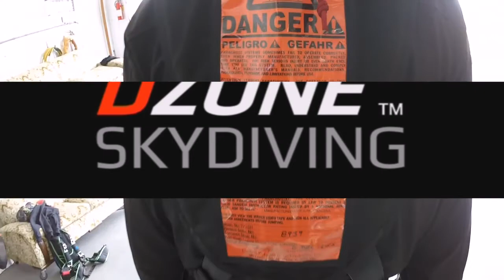Bryan Taulbee's Tandem skydive!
Bryan Taulbee's tandem skydive on Friday, August 19, 2016 with Bill Joswiak.